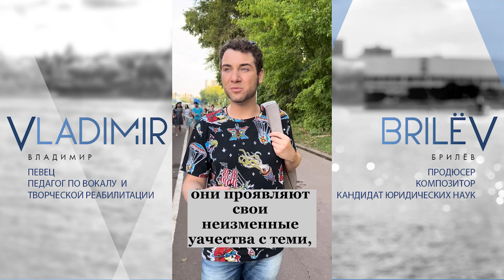Как распознать руководителя с которым не стоит работать?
Как распознать руководителя с которым не стоит работать? Владимир Брилёв . БрилёвГоворит МыслиВслух ЛучшийпевецРоссии ответы на вопросы

Лучший певец России Владимир Брилёв.